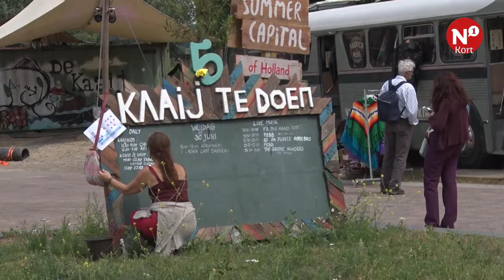N1 Kort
++ Nieuws bij NEC ++ Cultureel Terras de Kaaij gaat weer van start ++